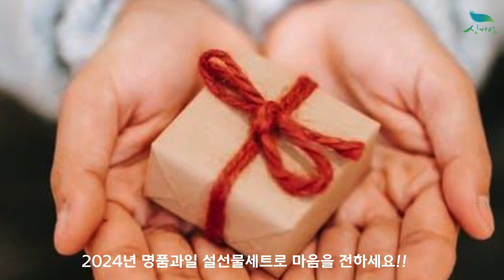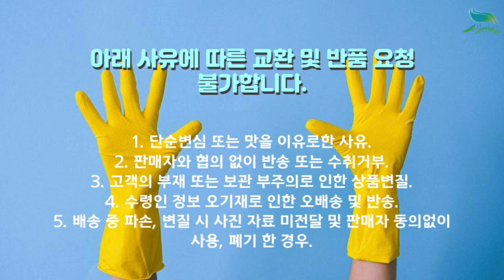[신바람 농산물 협력농가 판매상품 1533-5930 (신선마켓.com)] 24년 알찬과일 설선물세트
신바람 농산물 협력업체 판매상품 - 24년 알찬과일 설선물세트

신바람 농산물 협력업체 판매상품
2024년 알찬과일 설선물세트로 마음을 전하세요^^!

**첫출고일 1/18 목요일

[01] 알찬 사과/배/샤인머스켓 세트
구성: 샤인머스켓 2 + 사과 3 + 배 3
65,000원 무료배송

[02] 알찬 사과 세트
구성: 사과 9개
60,000원 무료배송

[03] 알찬 사과/배 세트
구성: 사과 5개 + 배 4개
62,000원 무료배송

1. 단순변심 또는 맛을 이유로한 사유
2. 판매자와 협의 없이 반송 또는 수취거부
3. 고객의 부재 또는 보관 부주의로 인한 상품변질
4. 수령인 정보 오기재로 인한 오배송 및 반송
5. 배송 중 파손, 변질 시 사진 자료 미전달 및 판매자 동의없이 사용, 폐기 한 경우